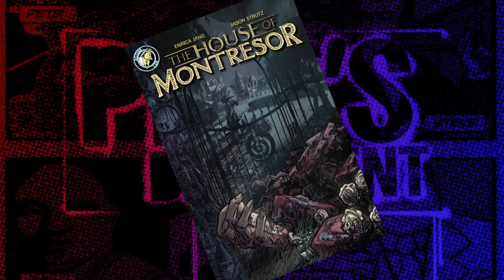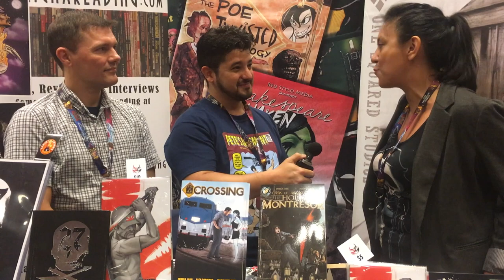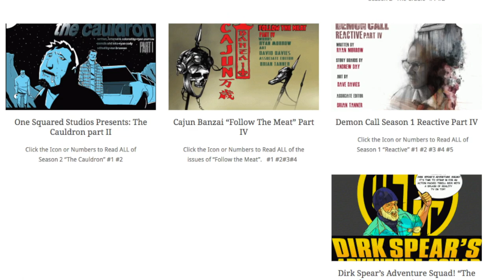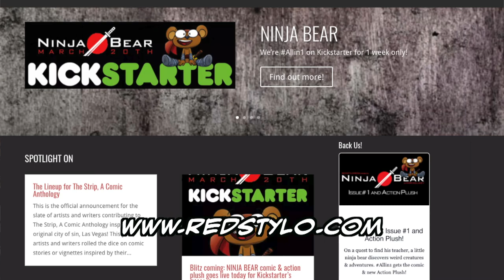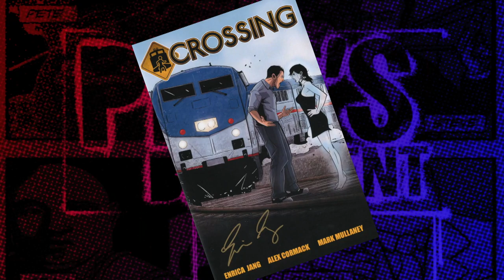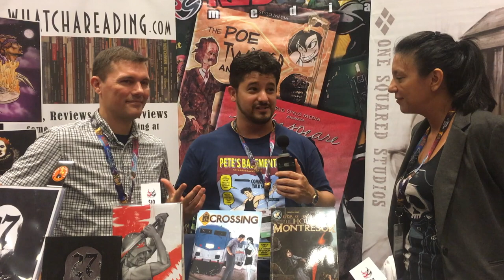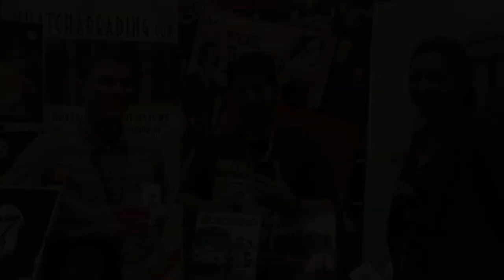The House of Montresor, Cajun Banzai & Crossing - Pete's Basement @ NYCC 2016!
Pete talks with Ryan Morrow, creator of Cajun Banzai, and Enrica Jang, co-creator of Crossing and author of The House of Montresor, the sequel to the famed Cask of Amontillado by Edgar Allen Poe.
Classic horror, a bayou samurai, and a conductor who has the worst first day on the job ever!
Three comics! One great interview!